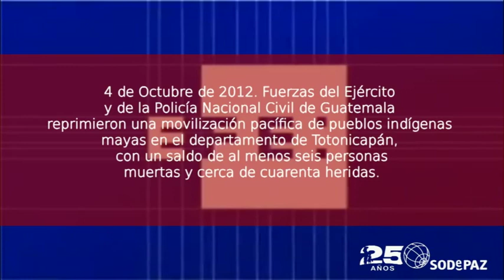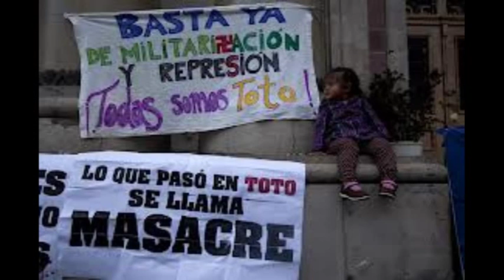Entrevista a Juana del Carmen Tacam Poncio (Totonicapan, Guatemala)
Juana del Carmen Tacam Poncio  fue presidenta de de la Junta Directiva de los 48 Cantones de Totonicapán (año 2012) cuando se produce la matanza por parte del ejercito que provoca 6 muertos durante la represión de una manifestación..

Historia y actualidad de los 48 Cantones de Totonicapán

Fuerzas del Ejército y la Policía Nacional Civil de Guatemala reprimieron el 4 de octubre de 2012 una movilización pacífica de pueblos indígenas mayas en el departamento de Totonicapán, con un saldo de al menos seis personas muertas y cerca de cuarenta heridas.

El grupo de indígenas mayas kichés se manifestaba como protesta ante una reforma constitucional que plantea  el retorno de la "mano dura" hacia las poblaciones indígenas a través de la militarización de los territorios, el aumento del precio de la energía eléctrica y una reforma educativa que contempla alargar a cinco años la carrera de magisterio. La convocatoria fue realizada por los denominados "48 cantones", una organización ancestral de gran representatividad entre las comunidades mayas.